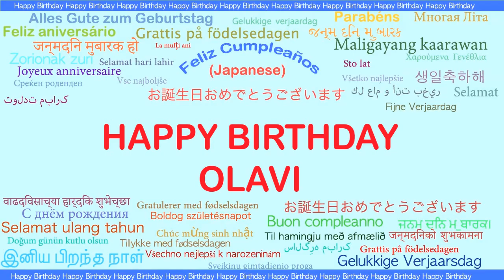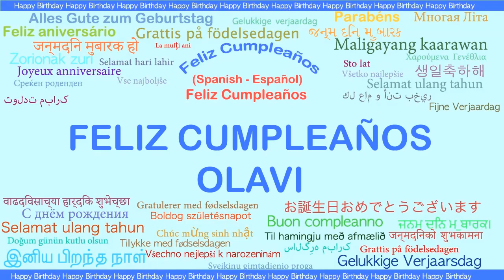Olavi Languages Idiomas - Happy Birthday